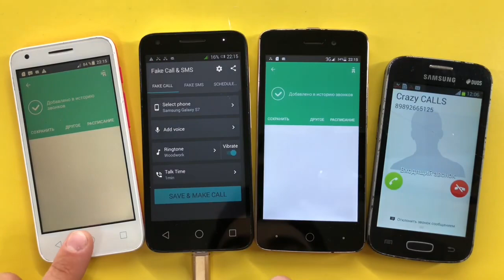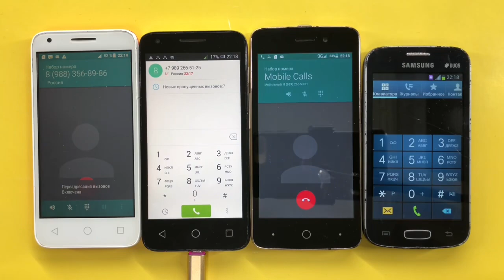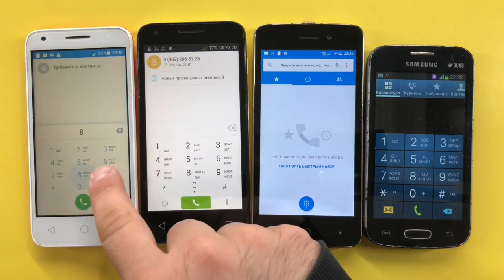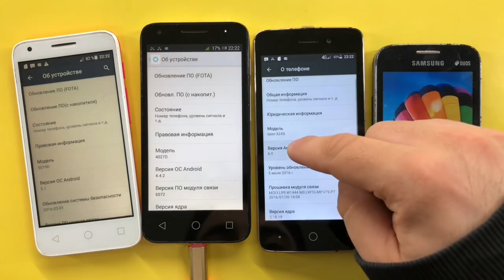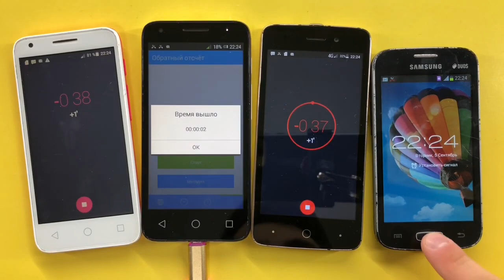Insane Fake And Real Calls Alcatel PIXI 3 5019D, Alcatel PIXI 3 4027D, Ixion X245, Galaxy GT-S7262